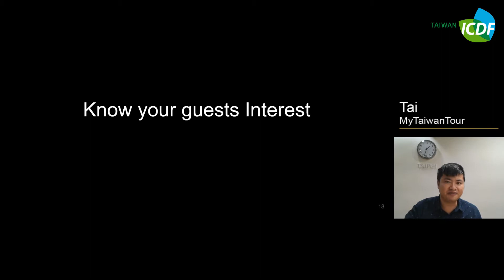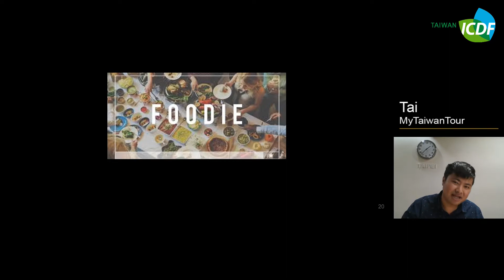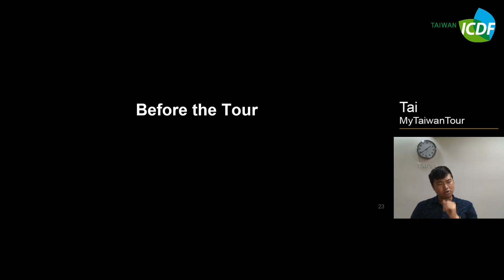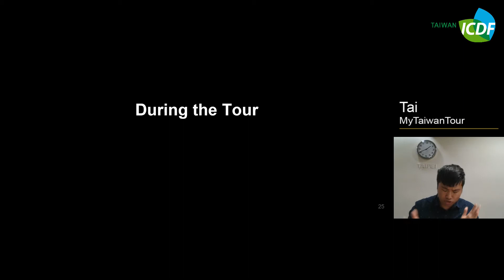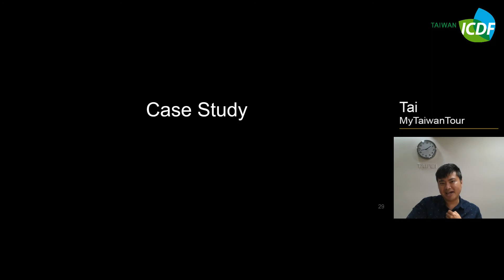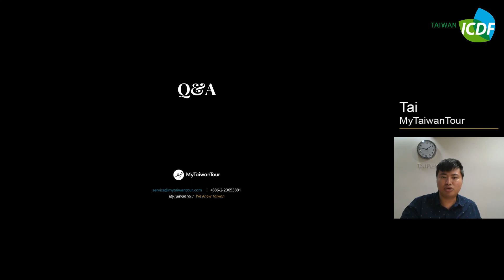4.2 Tour Guide Basics and Skills--Guiding Skills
This course will introduce tour guide basics and skills-guiding basis

Lecturer：Tzu Yang Tai